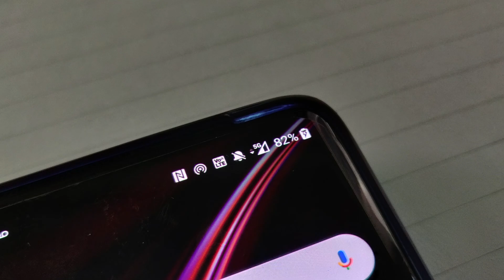Three UK 2020 Network Roundup - A Grounding For Victory: Gigabit 5G, Phase 7 and 8s, UKBB + More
A Roundup of Three UK's Network developments in 2020, including their Max Config site rebuilds, the Unilateral Phase 8 programme, the bilateral Phase 7, UKBB reparenting, Underground and more.